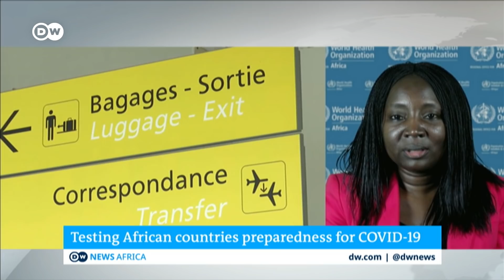Coronavirus: Many African countries still without testing equipment | DW News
So far, Africa has been spared a major outbreak of the coronavirus. There have been just twelve confirmed cases in Egypt, Tunisia, Algeria, Morocco, Nigeria and Senegal. But is it because the disease hasn't spread or because it hasn't been detected? The World Health Organization has warned that countries with poor healthcare systems may not be able to cope with an outbreak, with many in Africa being of particular concern. How prepared are African countries?